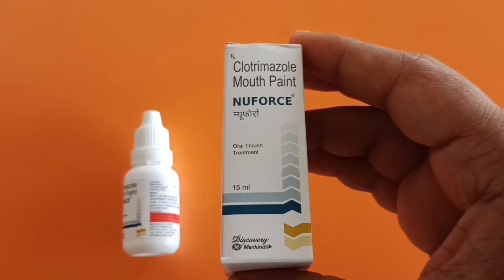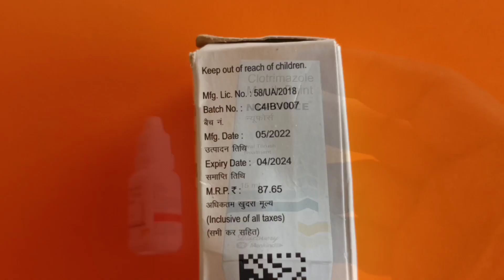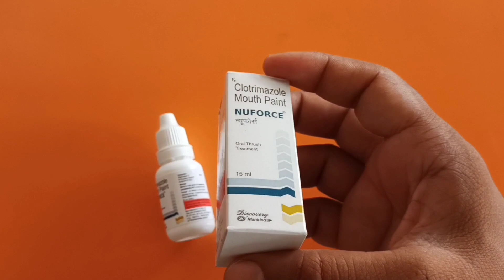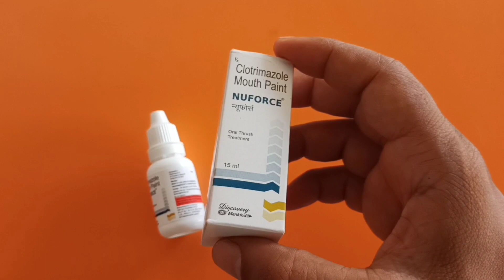एक बार लगाते ही मुँह के छाले गायब | Muh Ke Chale Kaise Thik Kare Ak Bar Me | Mouth Ulcers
Thanks & Regards
Sonu thakur